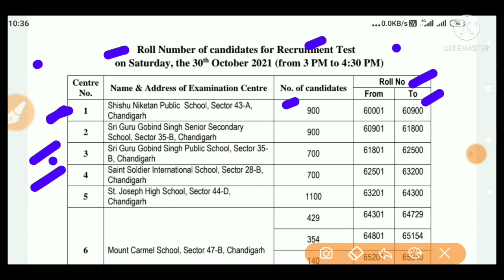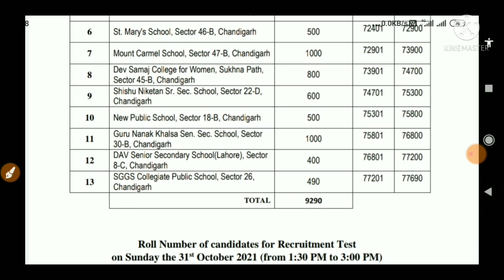Punjab Markfed Bharti 2021 Latest Update out|punjab markfed exam date 2021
My gadgets *==
Best of Galaxy M series

🤑🤑🤑🤑🤑 Wep SiteLink 🙏🙏🙏🙏

💐💐💐💐 NOTIFICATION LINK 💐💐💐💐

💐💐💐💐 APPLICATION FORM 💐💐💐💐

punjab govt jobs 2021 july,
punjab govt jobs 2021 anganwadi,